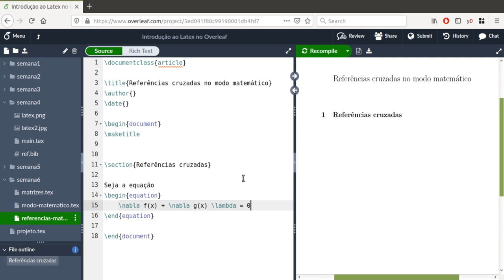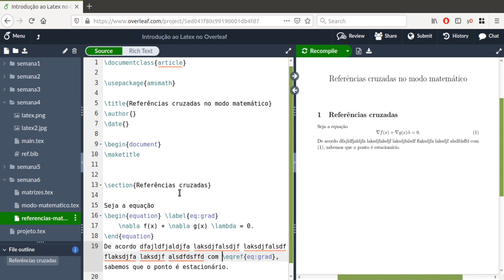Referências cruzadas no modo matemático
Nesta aula ensinamos como criar equações matemáticas referenciadas no texto.